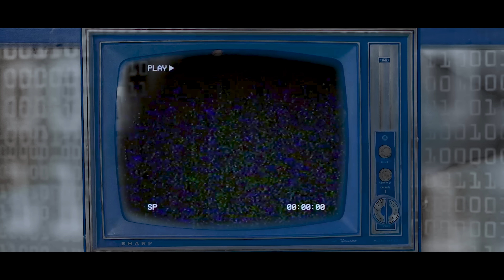أغنيه رساله لكل اللي زعلان مني (في اقرب حيطه يا حبيبي اخبط يلا راسك فيها )عادل الخضري |تريند تيك توك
أغنيه رساله لكل اللي زعلان مني (في اقرب حته يا حبيبي اخبط يلا راسك فيها )عادل الخضري | تريند تيك توك
رساله لكل الي زعلان مني - عادل الخضري
كلمات " هاني الخضري
ربابة " محمود شاهي
جيتار " مصطفى نصر
توزيع وميكس وماستر " عمرو الخضري
اداء صوتي المقدمه " محمود زعبلاوي
إخراج " اسلام ديار
مونتاج " زياد محسن
سوشيال ميديا " على تيتو

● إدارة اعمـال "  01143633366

Call Tone

Etisalat

Orange

Vodafone

اسبوتي فاي " spoti.fi/44uku95

كلمات الاغنية

رساله لكل اللي زعلان مني
احب اقولك اتفلق
في أقرب حيطه يا حبيبي
اخبط يالا راسك فيها
ياما راحو من حياتي
عادي بعرف اعديها
مستنيني اجي اصالح
حد بجح وشه كالح
صحبه قايمه على المصالح
ياما شفت منكو مقاسي
اوعى تفكروني ناسي
مش كفايا الزمن قاسي
دورتوها ليه ملياسي
اللي كانو عاملين حبايب
و اللي مني و القرايب
كله في وقت الشده غايب

عايش وسط عصابه
تعالب و ديابه
كله يبيع و يخون
و كله بيهون
مقولتليش يابا
 ان الدنيا غابه
و مين بقى بيصون
ضحك على الدقون
بقينا كدابين

من كتر الحزن اللي بشوفه
انا مش عارف اعيش
الوجع عامل فيلم شوفه
حاطط صورتي على الافيش
من يومي محروم من الأفراح
كله معايا ليه دباح
انا نفسي ارتاح
عندي صحبه في حياتي
 بدعي ربك يخليها
 مش هدخل حد تاني
استكفيت انا بيها
كانو معايا كل دقيقه
شالو قلبي وقت ضيقه
جدعان دي حقيقه
اوعى تخيب معانا
هنعملك ازاله

عايش, وسط عصابه,
تعالب, و ديابه,
و كله, بيهون,
عندي, صحبه, فى حياتي, بدعي ربك, يخليها,
من كتر, الحزن, اللي بشوفه, انا مش, عارف اعيش,
رساله, لكل, اللي, زعلان, مني, احب, اقولك, اتفلق,
اوعا,تخيب,معانا,هنعملك,ازاله,هلفوت,ورب,الكون,وكله,كرتون,جدعان,واسال,علينا